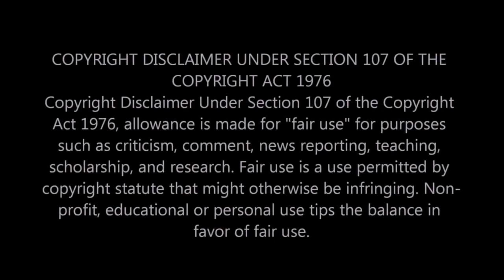|NEWS| And This IS Wht I've stated What I've Stated To Black Women